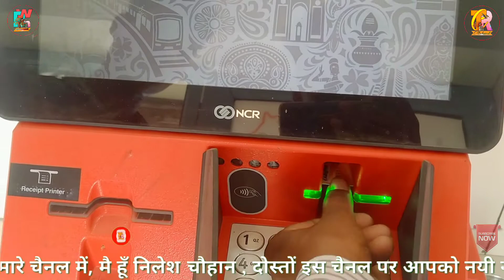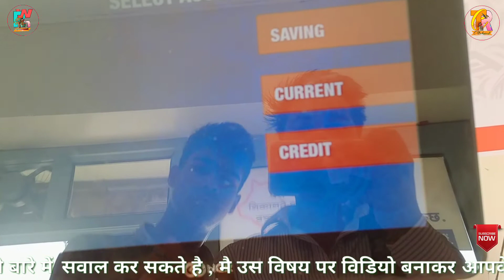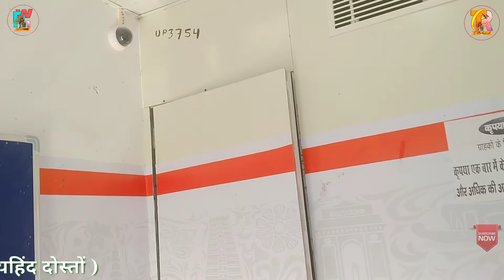Pahali bar ATM se Paisa kaise nikale | how to use ATM card in Hindi |ATM card से पैसा कैसे निकालें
lock Facebook account unlock Kare / hack Facebook account recover kaise kare (part-1)

Hack फेसबुक अकाउंट रिकवर कैसे करें  purana facebook account kaise Open kare

permitted by copyright statute that might otherwise be infringing.  All credit for copyright materiel used invideo goes to respected owner.

नमस्कार 🙏👈 दोस्तो मेरा नाम है निलेश
और मैं अपने चैंनल पर आप सभी लोगो का स्वागत करता हु ।।
और पाए Letest Technology videos ||
उनका बहुत - 🙏बहुत धन्यवाद 🙏||

About : Rnileshchauhantechnical is a YouTube Channel, where you will find technological videos in Hindi, New Video is Posted Everyweek :)